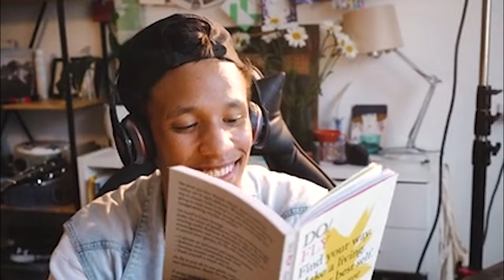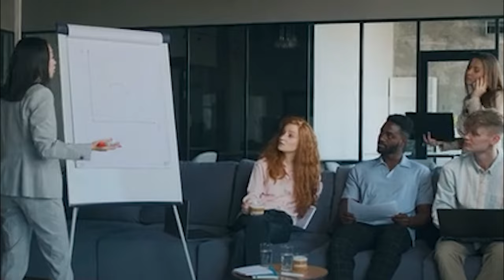Me succesfull kab hounga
Kya aap bhi apne zindagi mein safalta ki disha mein aage badhne ka tarika dhundh rahe hai? Is video mein hum jaanenge kaise hum apne sapne ko sakar karte huye safal ho sakte hai. Aapko motivation, strategic planning, aur self-belief ki zarurat hogi apne lakshya tak pahunchne ke liye. Chaliye, saath chalte hai is safar mein jahan hum aapko success ke raaz bataayenge!

successful, kab hounga, safalta ki disha, sapne, motivation, strategic planning, self-belief, lakshya, success ke raaz